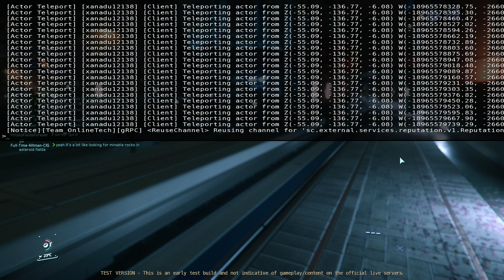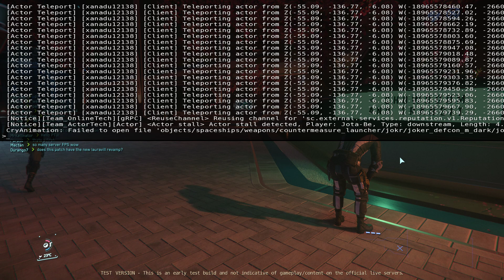3.18 ptu Drake Vulture Gameplay.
From Orison to Cru L1. I messed up and didnt get a tracor beam to drag the Scu box onto the cargo grid. Got to get some sleep Ill remember for nextime!